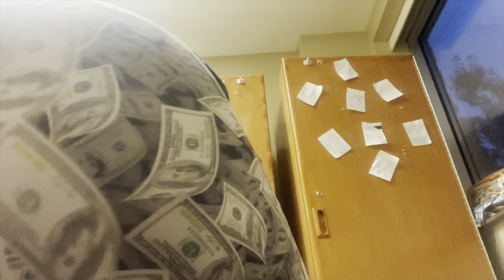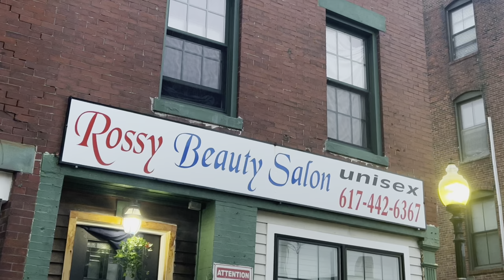Poverty Places • Troy From New Zealand • 5 • Ross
Troy from New Zealand goes hiking and explores the life of an impoverished photographer, who lives in an old beauty salon.